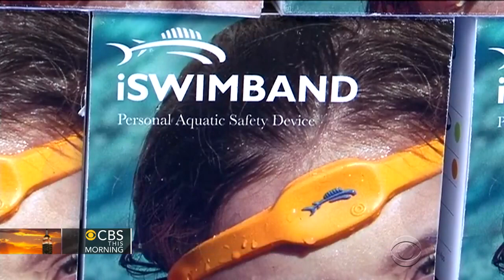Smartphone app aims to lower child drowning rates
Drowning is the leading cause of accidental deaths among children four and under. J-Swim Band, an app that sends an alert to parents when their child is submerged in water for too long, could reduce the threat. Michelle Miller reports.